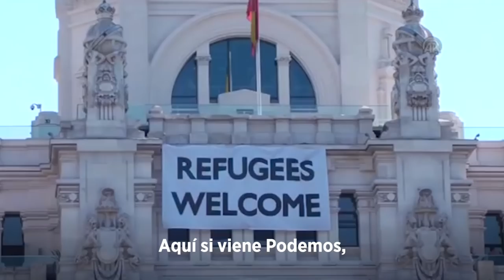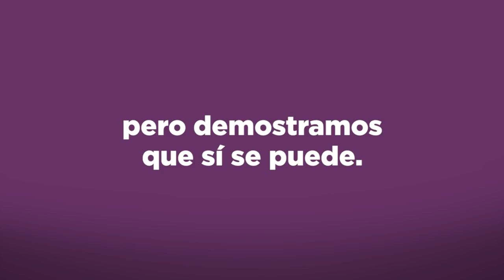¿Recuerdas cómo empezó TODO?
Nos dijeron que no se podía, pero demostramos que sí se puede. Y vamos a seguir luchando por una España más justa y democrática, que no deje a nadie atrás.💜SíSePuede